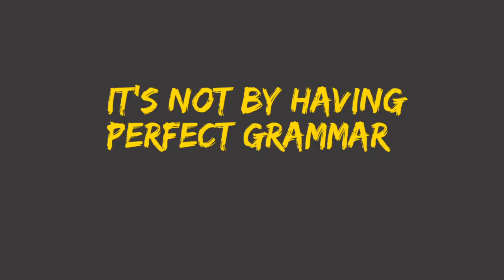Announcing the new All Ears English App Now Available